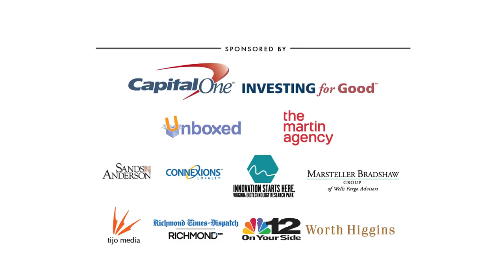Learning in a Wired World | Jeff Fernandez | TEDxRVA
This talk was given at a local TEDx event, produced independently of the
TED Conferences. It was filmed and edited by Tijo Media at the Carpenter
Theatre at Richmond CenterStage in Richmond, VA.

As CEO and co-founder of Grovo Learning, Jeff Fernandez is reinventing training for the 21st century workforce. Jeff is guided by the belief that companies must put people first today to become industry leaders tomorrow. Prior to Grovo, he served as product manager with Clickable (acquired by Syncapse), a web service that brings simplicity to online advertising. From 2006 until 2009, he led business development and sales for Doostang (acquired by Universum Global), an online career networking community. Jeff graduated with highest honors from Harvard College, where he penned his thesis on maximizing human performance.